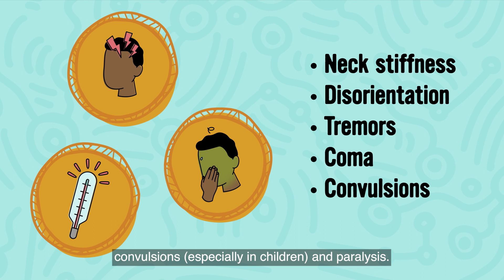Japanese encephalitis virus (JEV) – Mozzies aren’t just annoying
This animation, produced for Aboriginal and Torres Strait Islander people, explains what JEV is, it’s symptoms and safety measures to avoid being bitten by infected mosquitos.